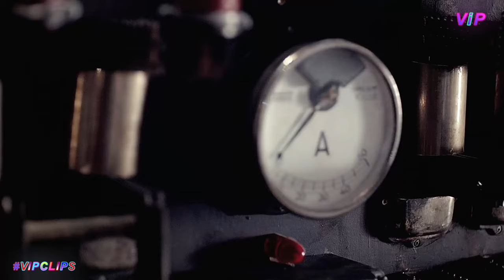■ LET ME GO ■ DJ KramniK ViPCLiPS 2k20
▶ Welcome to VipCLiPS :-)

▶ ( NOTICE: )  This channel Is Not a Profit! ►▼◄